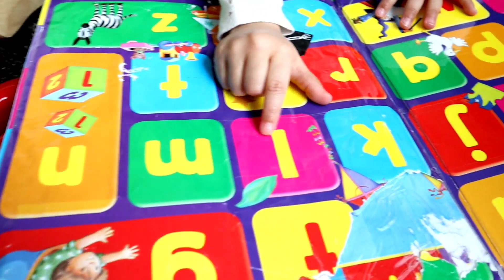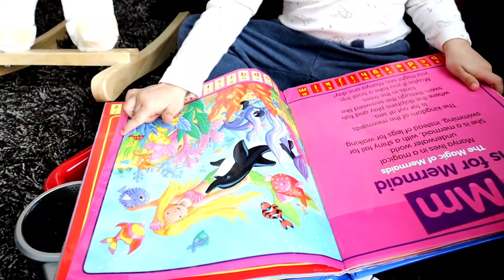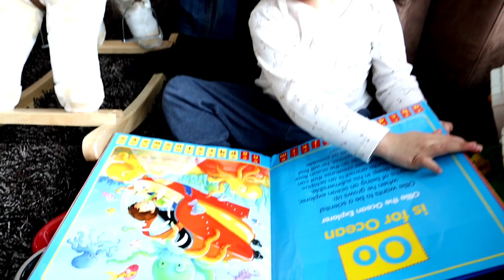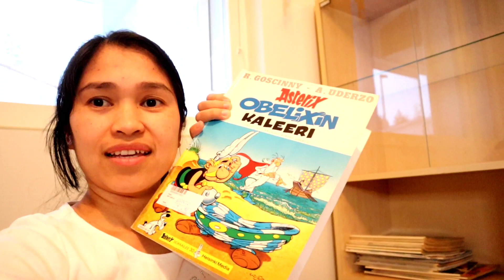CHECK UP TODAY 🇫🇮| FILIPINA MARRIED TO A FOREIGNER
ADDICT SI MISTER  NITO🇫🇮| ANG DAMING BINILI | FILIPINA MARRIED TO A FOREIGNER

♥️I am Jen from Monkayo, Davao(Bisaya) living here in Jyväskylä, Finland with my Finnish husband Lauri our Son Arvi and cat Sofi.

📍You can also watch! . Just click the link.

BAHAY NAMIN DITO SA FINLAND 🇫🇮MINIMALIST HOUSE TOUR IN FINLAND | OUR SIMPLE HOUSE

📍FACEBOOK ACCT : Jeni Za Vlog